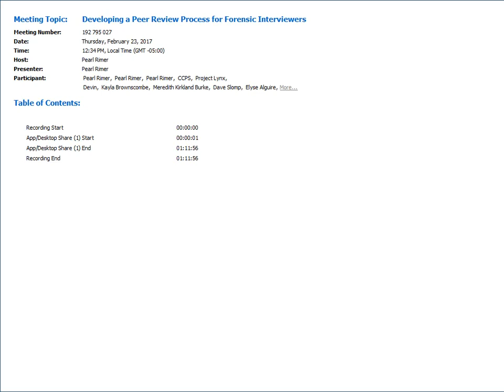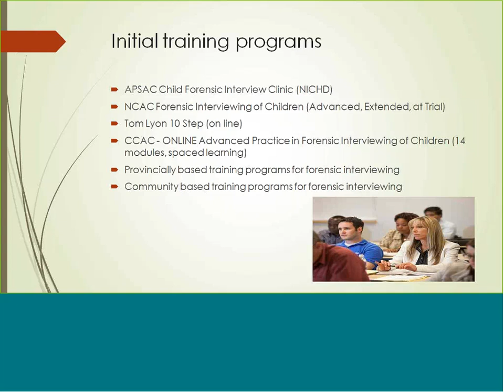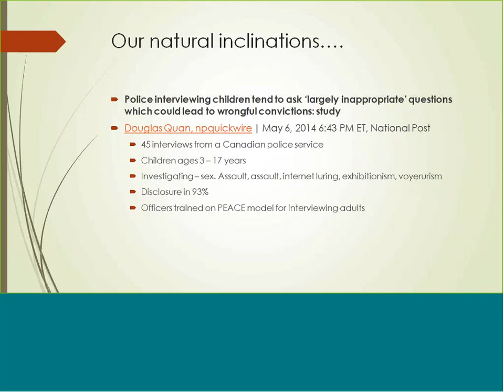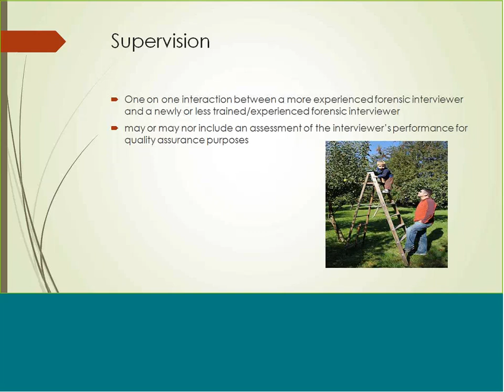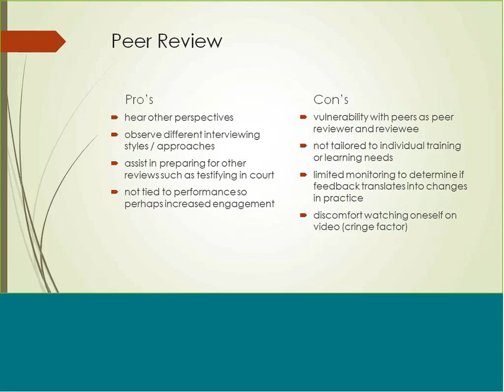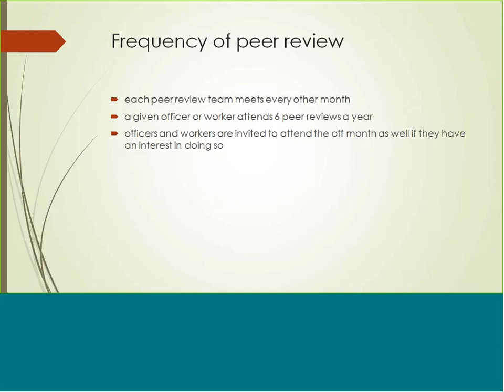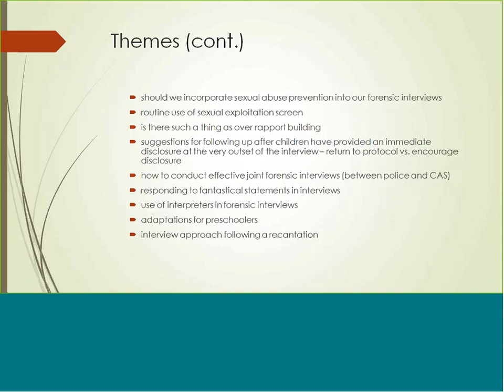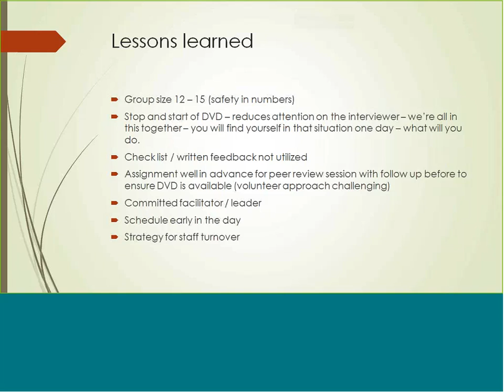Developing a Peer Review Process for Forensic Interviewers_February 23, 2017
PRESENTER: Meredith Kirkland-Burke, M.S.W. & RSW, Suspected Child Abuse and Neglect (SCAN) Program | The Hospital for Sick Children

DESCRIPTION: This webinar will focus on: options for forensic interviewers to assist in maintaining and improving their interviewing skills beyond initial training; and describing the peer review model for forensic interviewers developed for Boost Child & Youth Advocacy Centre, with particular reference to case selection, consent and confidentiality, and the review process and documentation.